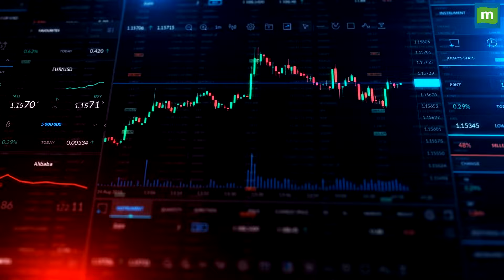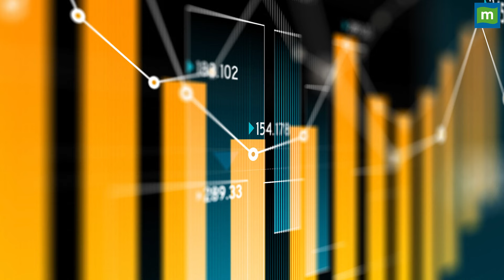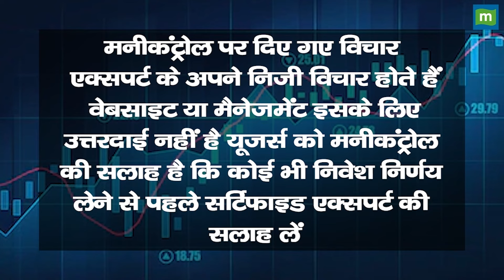इन दो सरकारी शेयरों से निकलें... 4% तक गिरावट का डर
IOC पर डीलिंग रूम्स के सूत्रों के हवाले से सीएनबीसी-आवाज़ के यतिन मोता ने कहा कि आज डीलर्स ने इस तेल स्टॉक में बिकवाली करने की सलाह दी। डीलर्स ने इस स्टॉक में STBT यानी कि आज बेचने और कल खरीदने की रणनीति अपनाने की सलाह दी है। इसका लक्ष्य डीलर्स ने 165-168 रुपये तय किया है